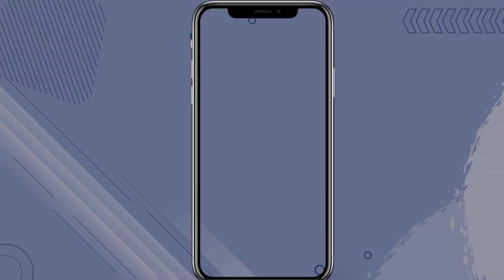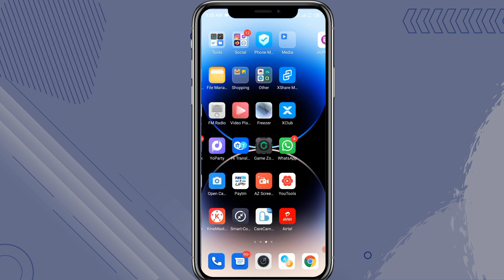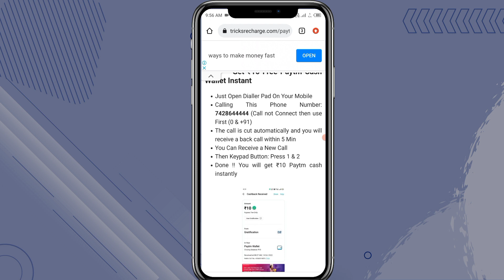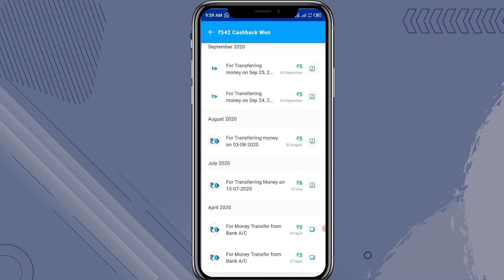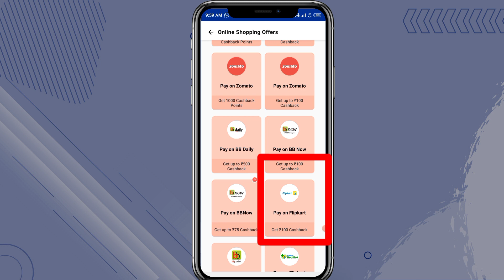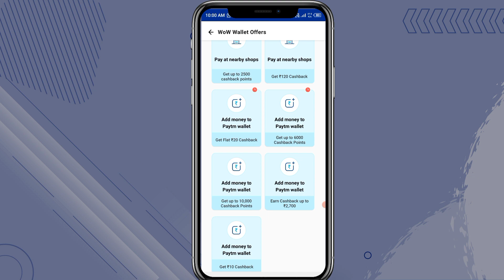🤑New miss call Offer today। Paytm offer today। Free paytm cash! Paytm new loot offer today paytm₹50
10rs instant paytm cash only
10rs instant paytm cash only

paytm loot offer today instant
paytm earning survey sites
paytm survey earning app
paytm cash earning survey